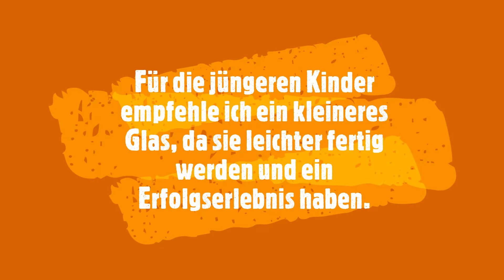DIY Halloween Laterne – Kürbislaterne – Kürbis Laterne aus Glas basteln - Glas Laterne - Windlicht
DIY Halloween Laterne – Kürbislaterne – Kürbis Laterne aus Glas basteln - Glas Laterne - Windlicht basteln - Halloween Windlichter
In diesem Video zeige ich dir, wie man eine Kürbislaterne bastelt. Diese Laterne ist ganz einfach und du kannst diese als Recyclingprojekt mit den Kindern und Jugendlichen basteln. Für die jüngeren Kinder kannst du ein kleineres Glas benutzen, damit sie leichter fertig werden und ein Erfolgserlebnis haben.

Du brauchst:

Glas
Kleister
Pinsel
Schere
oranges Seidenpapier
schwarze Acrylfarbe
Packschnur

Diese kannst du auch als Stifthalter oder als eine Vase für die Blumen benutzen. Ich habe auf die größere Laterne eine einfache Landschaft und ein Kürbisgesicht gemalt. Du kannst alles Mögliche, was mit Halloween zu tun hat, darauf malen, Hexe und Besen, Geist, Fledermaus, Katze, Eule, …

Wir sammeln immer wieder leere Gläser und ich benutze diese in der Schule um mit den Kindern zu basteln. Die Kinder sind oft noch kreativer als wir Erwachsenen und basteln ganz unterschiedliche Laternen mit viele unterschiedlichen Kürbisgesichtern! Ich bin gespannt was für Ideen du hast und wie deine Laterne aussieht. Vielleicht schickst du mir ein Foto davon.

Falls du Fragen hast, kannst du diese gerne in die Kommentare schreiben.

Produced by Sahar and Elmar

              von der You Tube Audio Mediathek